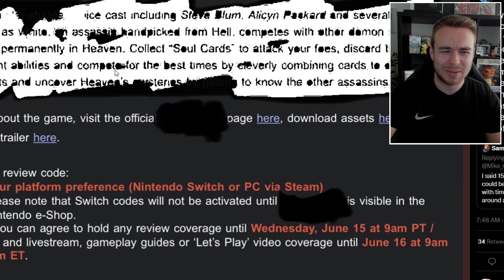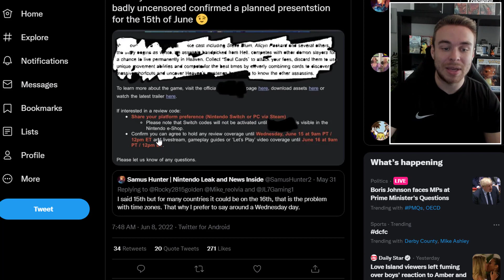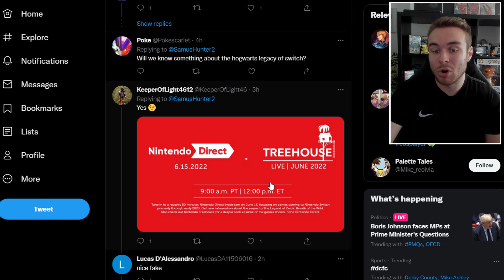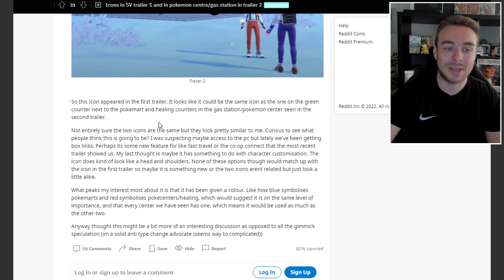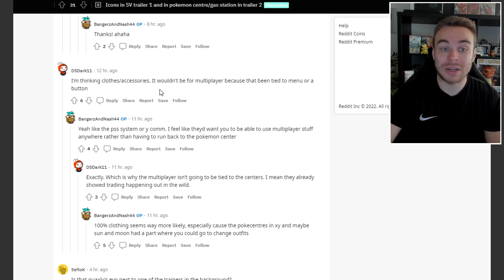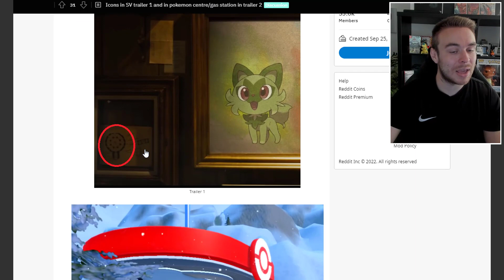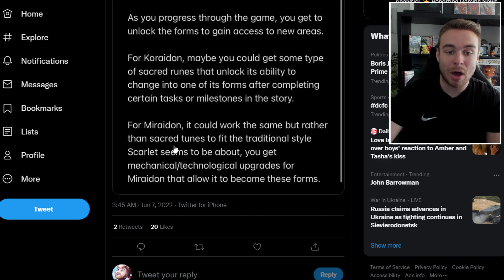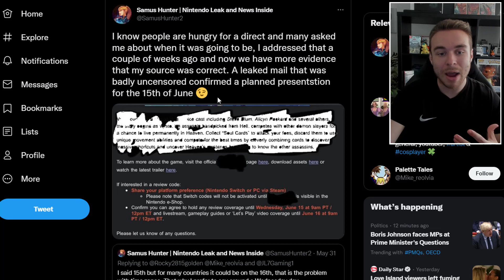NEW NINTENDO DIRECT LEAKS! Pokemon Scarlet & Violet Gameplay Features You Missed and More!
A new Nintendo Direct may have just revealed the time and date of the next Presentation! We're also going to be taking a look at some new  Pokemon Scarlet and Violet gameplay features you missed!